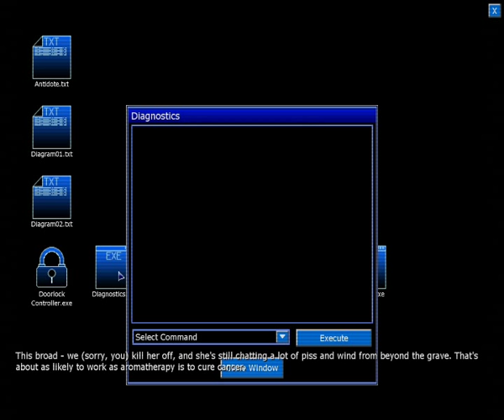Let's Play Penumbra Black Plague part 12 Clarence's BAD joke.....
Finally Part 12!!!. In this part Clarence does a joke he will soon regret